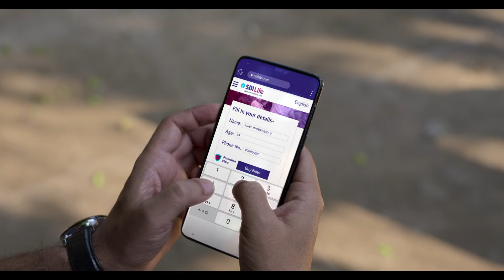SBI Life - A father's promise Apne Liye. Apno Ke Liye. - Kannada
SBI Life honours and supports the promises that every new father makes to his child and his growth as they both achieve new milestones. Apne Liye. Apno Ke Liye.